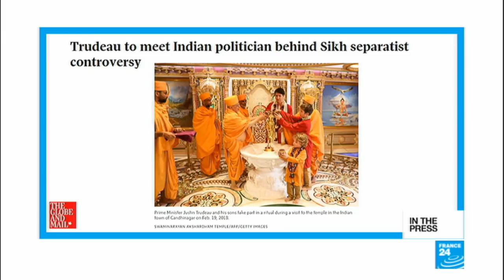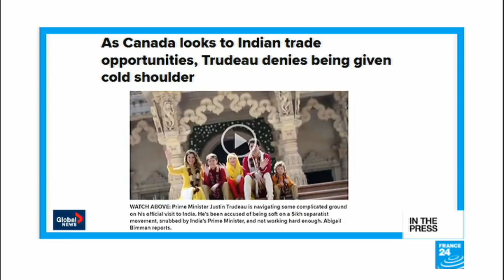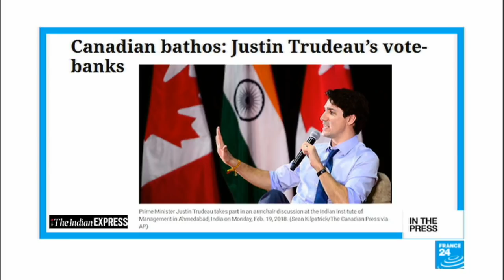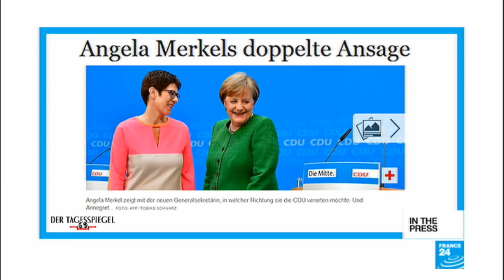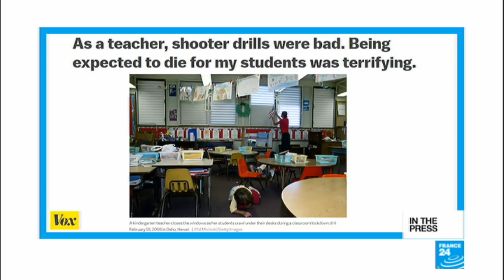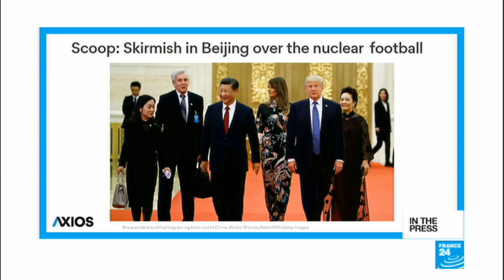Meet Annegret Kramp Karrenbauer: Angela Merkel's 'mini-me'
IN THE WORLD PAPERS - Tuesday, February 20: Canadian Prime Minister Justin Trudeau is on an official visit with his family to India, but finds himself embroiled in a controversy involving Sikh separatists in Canada. Also, Angela Merkel nominates her 'Mini-Me', Annegret Kram Karrenbauer who could run the conservative party one day. Also, we look at the new reality facing teachers in the US and finally, the US nordic combined team find an ingenious way to train in the winter!
Find out why Justin Trudeau's facing the heat on his official trip to India.
In Germany, Angela Merkel stuns her party by appointing a new secretary general, Annegret Kramp Karrenbauer, her 'mini-me' as the British daily The Times puts it.
In the wake of the Parkland schooling shooting, are teachers in the US now expected to die for their students? One teacher gives us insight into her new reality in Vox.